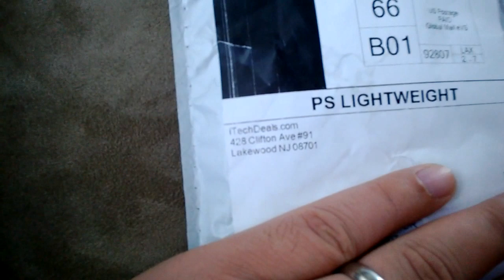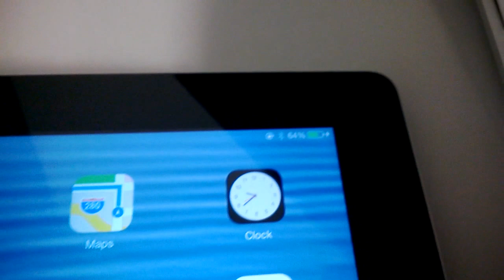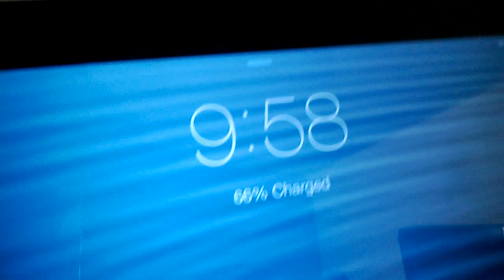Just Got my 3 lightning cables (generic) from Itechdeals.com for $5.99 for 3. They work on an Ipad 4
I ordered these 3 lightning cables (generic black) from itechdeals.com for $5.99 for 3.
I found this deal on dealmac... but after reading reviews on slickdeals/fatwallet... I got really scared that these cables wouldn't work because they were so cheap (and not officially licensed like the apple cables or the monoprice ones for $10).

Long story short:
1) The three cables I got all work on an ipad 4.  I haven't been able to try them on an iphone 5, 5s or 5c.  I know.. that's the more interesting question.

I only tested this on an ipad 4 running either ios 7.0 or 7.0.3.

I was pleasantly surprised at how the cables felt and looked.
They essentially look like the cable you can get from apple.  But upon closer inspection you will notice slight differences:
* Cable is slightly thinner than the original cables.
* The end of the connector feels fragile.. so be careful handling the ends.

I was surprised at how fast I got my shipment.  I ordered on 11/6.  That same day I received a shipment notification.  It arrived on 11/12 (shipped DHL)... basically less than a week.  It was very surprising.. I think the cables shipped from New Jersey.. and I live in California.

So in summary.. all 3 cables are working on an ipad 4 running iOS 7.0.3
They are kind of fragile but look just like the original lightning cables from apple.  The video shows me comparing both original vs the ones I got.